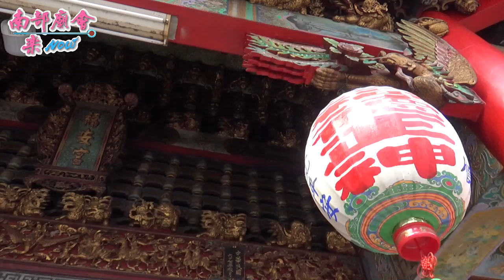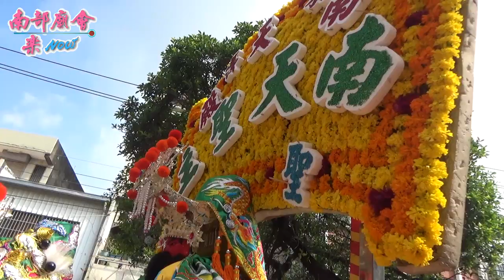7／26(五) 【參拜福安宮】東港鎮東津南天殿繞境大典